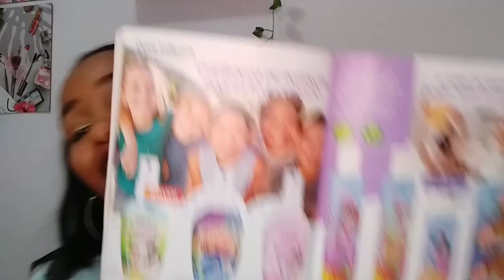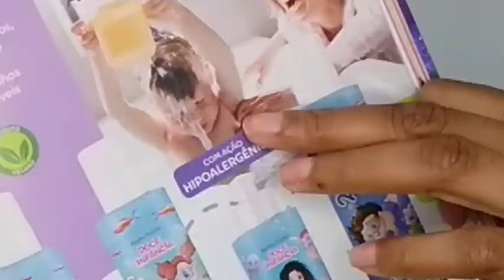Linha Baby ABELHA RAINHA